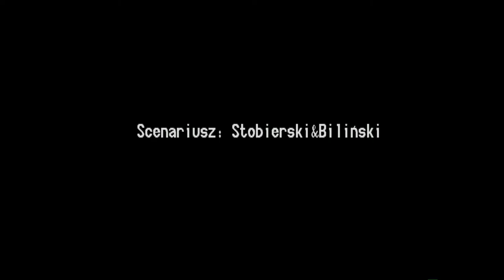Amiga 1200 - Cyber Force : Zniewolony Umysł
Cyber Force: Zniewolony Umysł - AB Team / Mirage Media 1995 (Pologne)

High video quality: 1080p and 50 fps